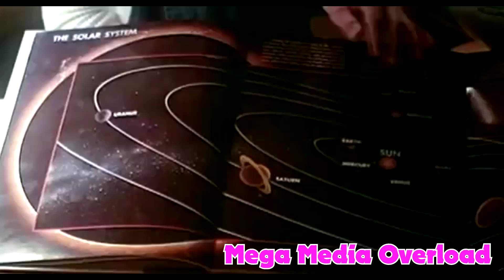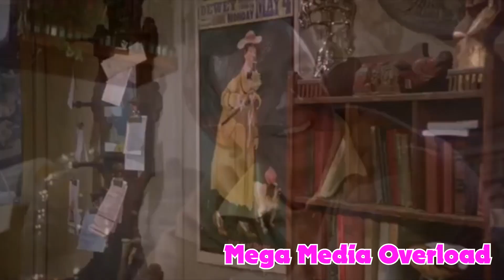Was ET inspired by The Cat From Outer Space?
What is it with aliens and flying bikes?

For More Go To MegaMediaOverload.Com